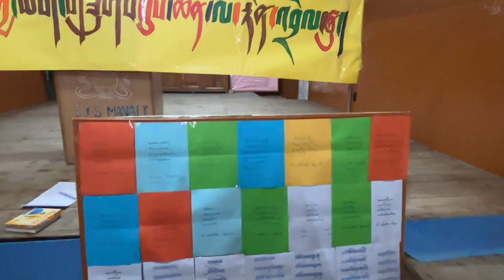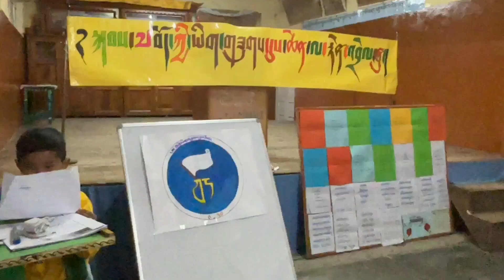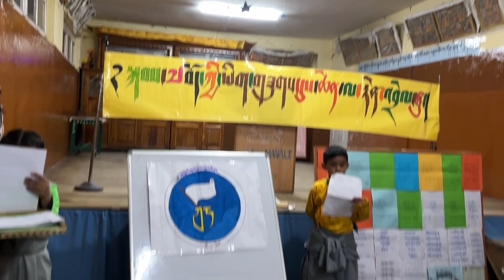སཾ་བྷོ་ཊ་མ་ན་ལི་སློབ་གྲྭའི་བོད་ཀྱི་ཡིག་གཟུགས་ཉིན་མོ་སྲུང་བརྩི་ཞུ་པ།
Observing Tibetan Calligraphy Day at STS Manali.